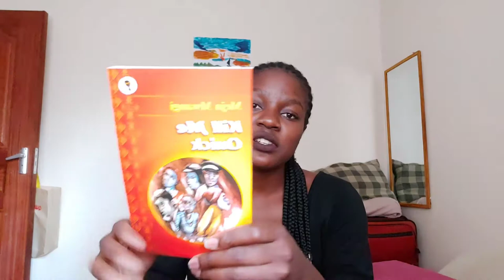Meja Mwangi Readathon Announcement!!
Hi there! I hope I will read with you come December 1st-15th!!!